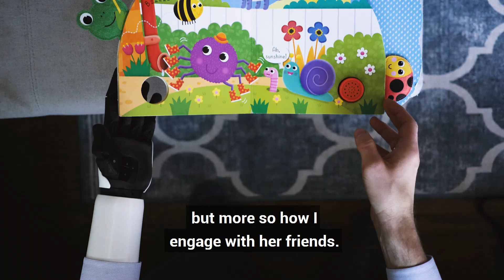Jeff's Hero Arm Journey - Unapologetically Bionic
Be like Jeff, be unapologetically bionic.

How does a bionic arm work?

Bionic arms such as the Hero Arm are worn by people with upper limb differences. Bionic arms work by picking up signals from a user’s muscles. When a user puts on their bionic arm and flexes muscles in their residual limb just below their elbow; special sensors detect tiny naturally generated electric signals, and convert these into intuitive and proportional bionic hand movement. The bionic hand is controlled by tensing the same muscles which are used to open and close a biological hand.